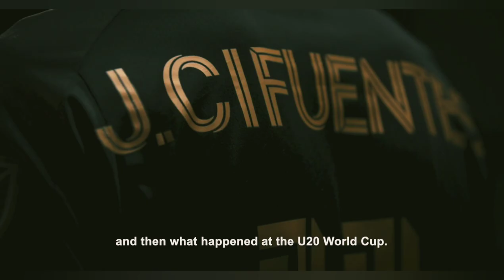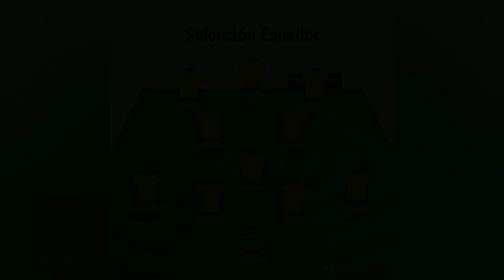El Gran 11 Titular de la Selección Ecuatoriana 🇪🇨 | Copa América 2024 y Mundial 2026.